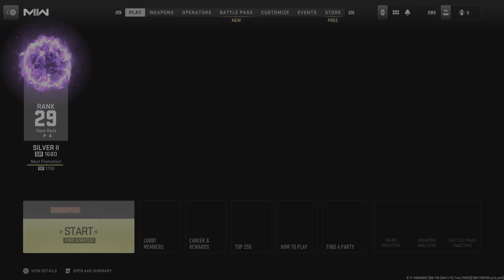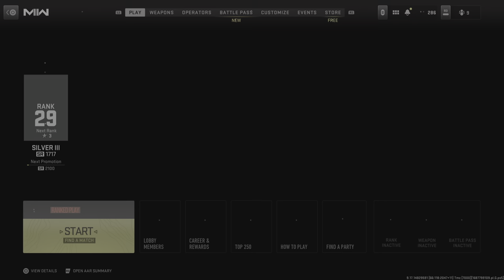Silver Surfing PURPLE PASSION👍